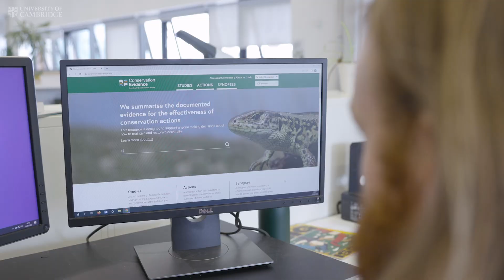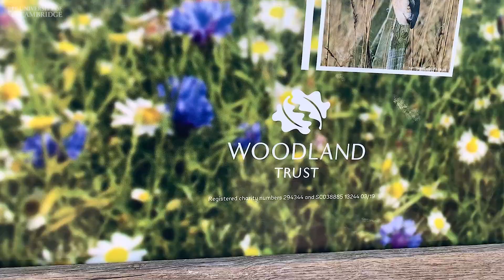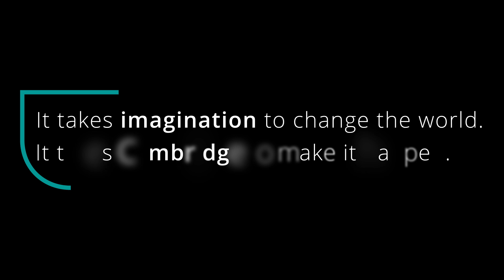The Evidence Effect: How a conservation revolution is protecting biodiversity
Sir David Attenborough and BBC presenter Iolo Williams introduce ‘The Evidence Effect’, a film about a conservation revolution that’s helping to protect biodiversity across our planet.

We face both the ‘sixth mass extinction’ of biodiversity and an ‘evidence emergency’ stopping us from conserving it in the way we need for the future of the planet. But change is afoot.

A new approach led by researchers in Cambridge is based on a free online resource called ‘Conservation Evidence’ – the largest authoritative collection of evidence on what works and why in conservation.

It’s being used by conservationists globally to work out what to do for the best chances of protecting particular species and habitats.

Professor Bill Sutherland, who leads the Cambridge team behind the project, says: “With Conservation Evidence, it takes less than a minute to look up whether something is effective, and just a few more to find an alternative intervention if it’s not.”

In collaboration with an international group of experts, Sutherland's team summarised evidence for the effectiveness of thousands of conservation interventions, which involved scanning over 1.6 million papers. Conservation Evidence has also brought together a group of ‘Evidence Champions’ who have signed commitments to use the resource in their decision-making for new projects.

0:00 - Intro with Iolo Williams and Sir David Attenborough
1:06 - Professor Video Henderson - Defra
1:40 - Professor Bill Sutherland
2:26 - Danni Parks
3:09 - Iroro Tanshi - Bat Conservation
4:03 - Dr Vikash Tataya - Mauritian Wildlife Trust
4:58 - Dr Chris Nicholls - Woodland trust
5:21 - Dr Ally Evans - Eco-structures
6:17 - Iolo Williams